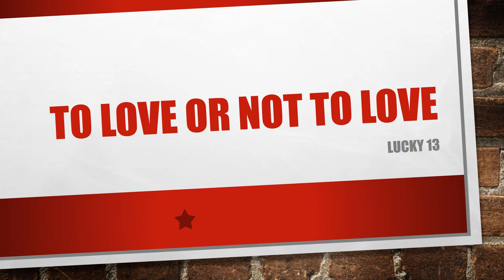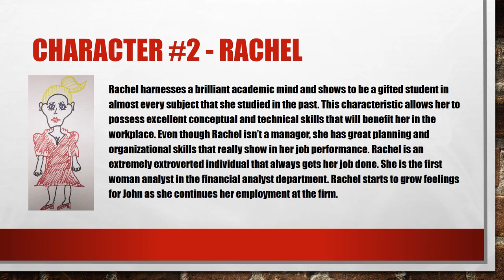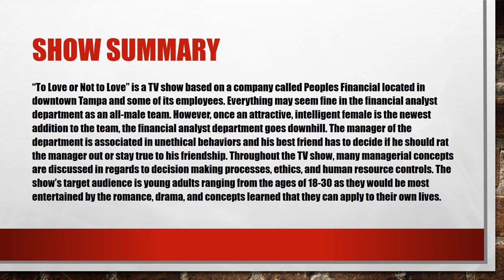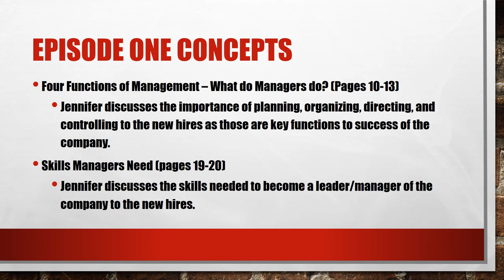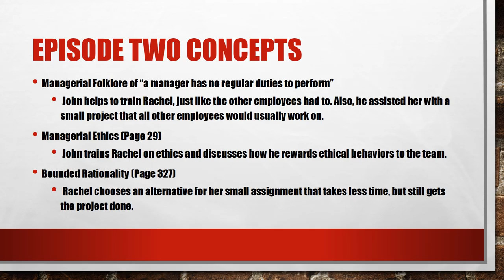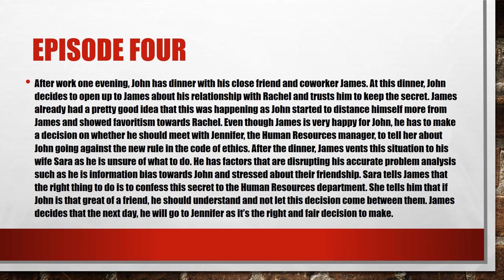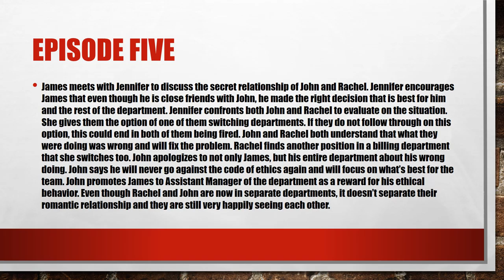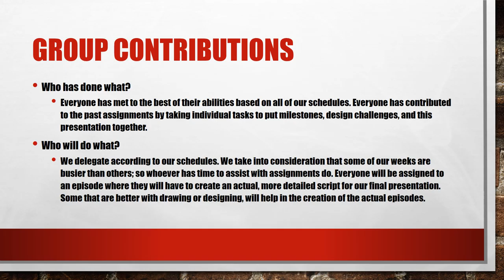Lucky 13 (Group 13) Midterm Presentation